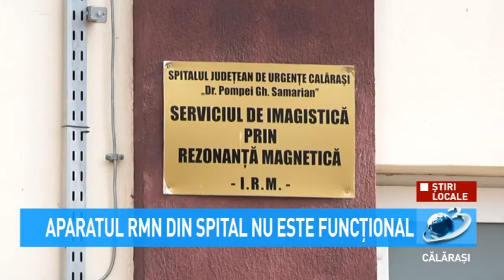Aparatul RMN din spital nu este funcțional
În urma incidentului înregistrat duminică 28 februarie, la Spitalul Județean de Urgență Călărași, aparatul RMN nu mai funcționează.